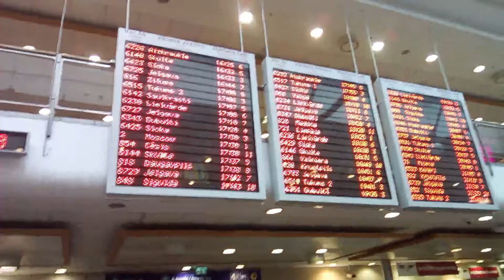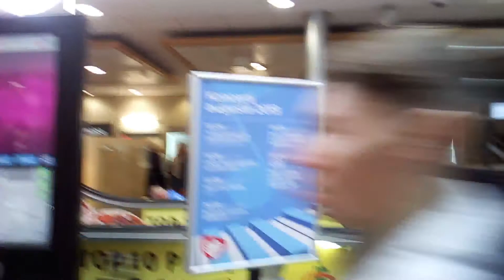Centrālā stacija. Rīga. Центральный вокзал. Рига.